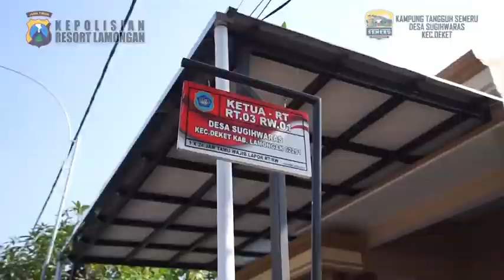Kapolres dan Forkopimda Lamongan Tinjau Kampung Tangguh di Kec. Deket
POLDA JATIM - Kapolres dan Forkopimda Lamongan Tinjau Kampung Tangguh di Kec. Deket

Kapolres Lamongan bersama Forkopimda Kabupaten Lamongan meninjau salah satu kampung tangguh yang berada di Kecamatan Deket.

Selain memberikan himbauan kepada masyarakat terkait protokol kesehatan, dalam kunjungannya, Bupati, Kapolres dan Dandim 0812 Lamongan juga memberikan bantuan berupa paket sembako kepada masyarakat kurang mampu di Desa Sugihwaras Kec. Deket Kab Lamongan.